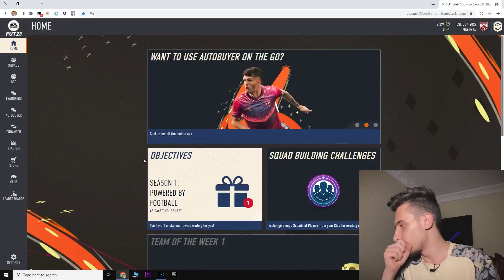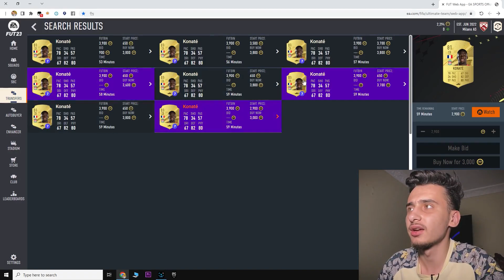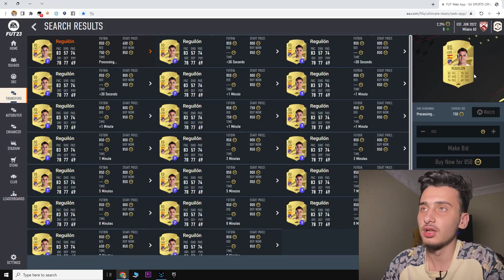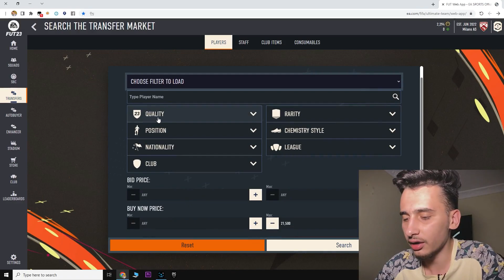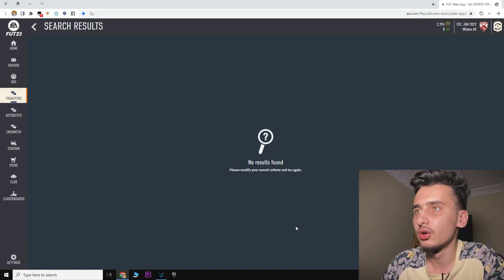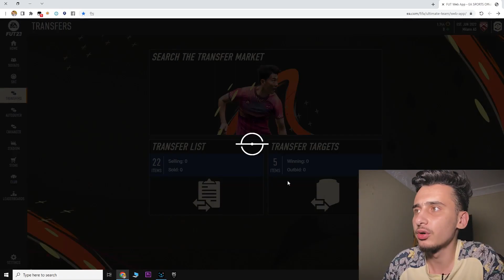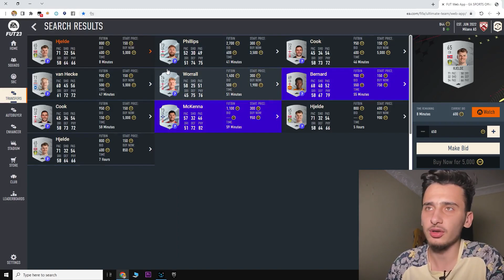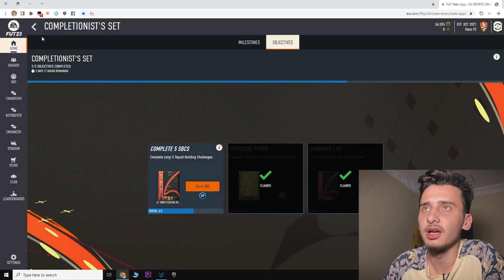فلاتر وتجارات خلتني اوصل 55k كوينز خلال ساعتين Fifa 23 ابيع اللاعبين الغالين؟افضل الاستثمارات حالياً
افضل التجارات والاستثمارات فيفا 23 وافضل الفلاتر الخاصه بفيفا 23 عبر الويب اب